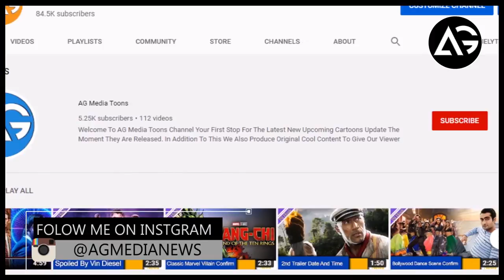Zombieland Double Tap, Christopher Robin, Dumbo, Glass In Hindi Update AG Media News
1 LIKE = More Motivation!

**Amazon User**
Thumbnail Editor: adobe photoshop cs6
Audio Editor: adobe premiere pro cs6
Video Editor: adobe after effects cs6

**Channel Description **